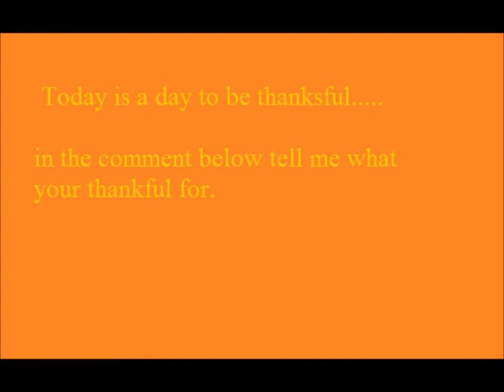Happy Thanksgiving November 22,2012